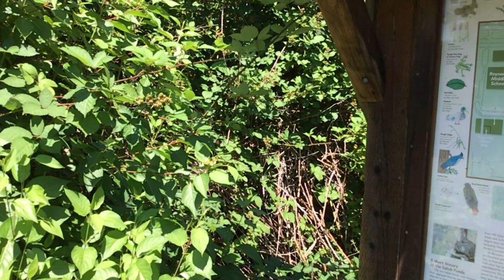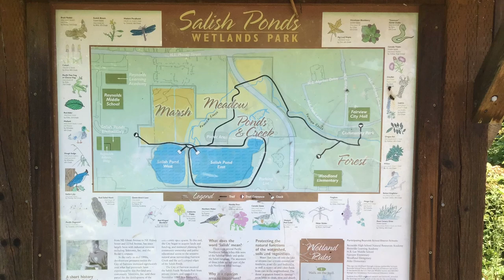Jesus Sense of Place